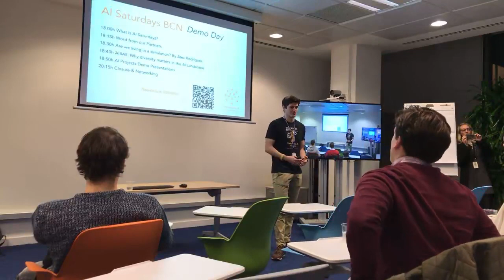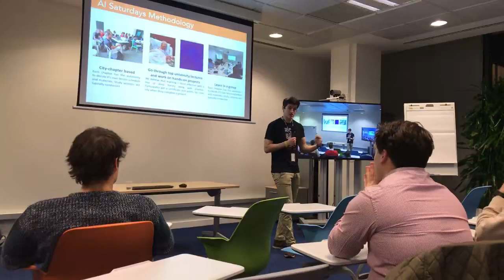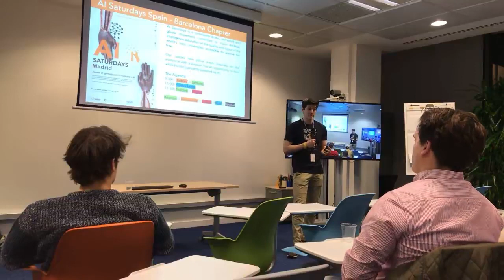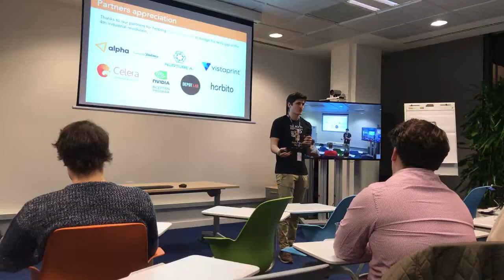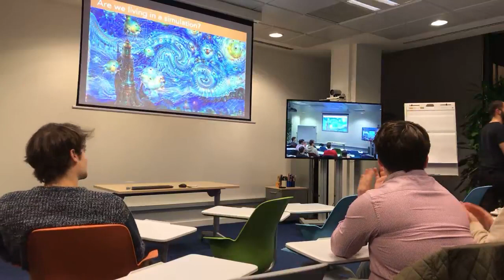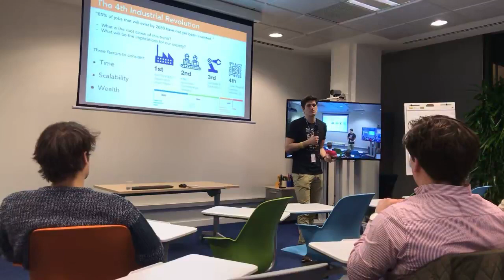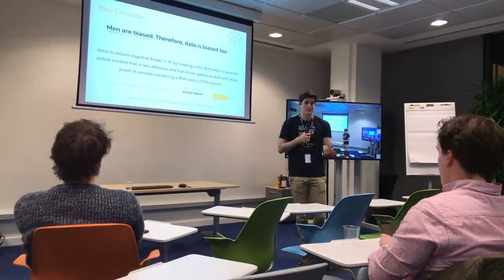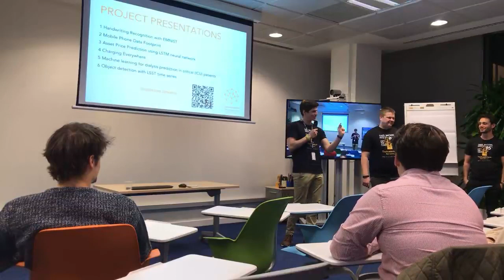DemoDay BCN - January 2019 1/3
DemoDay of the AI Saturdays October 2018 cohort at Vistaprint headquarters, Barcelona.